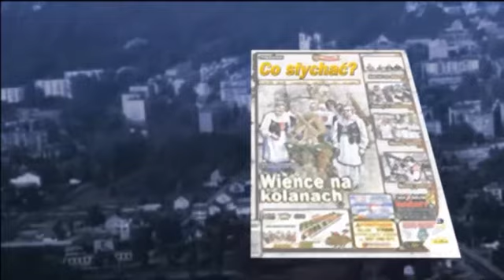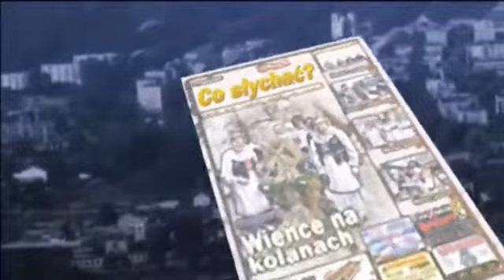Open z kamera - Eliminacje cz.1 10 Marca 2013